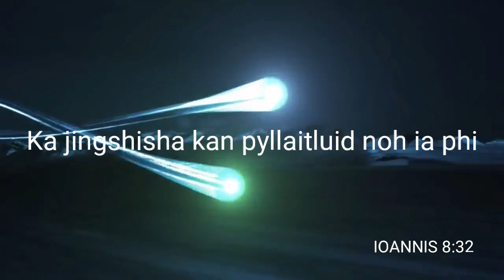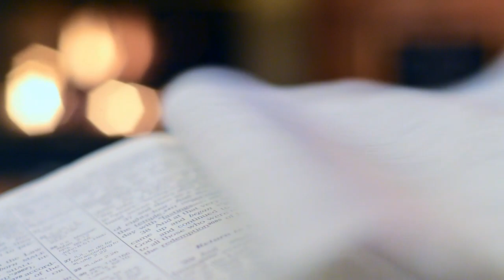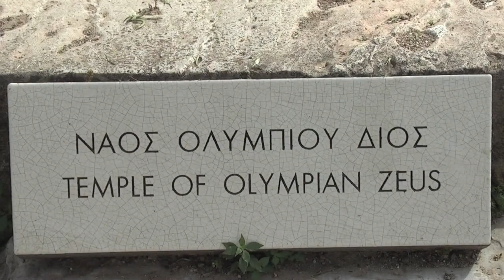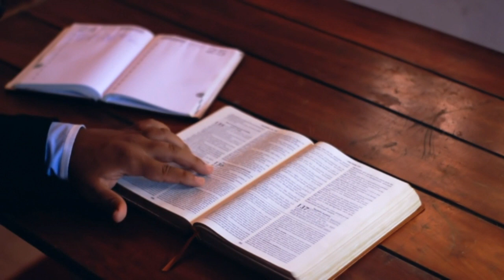Mynno la Sdang ia ka jingbuh dak tattoo kum ka ID?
ki jingjia ha ki sngi ba khatduh,
ka jingrong noh,